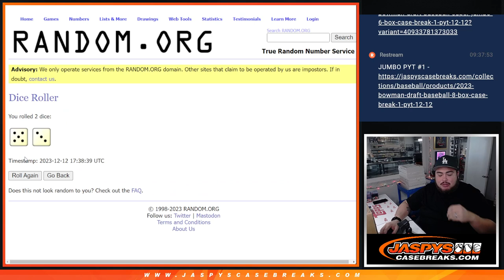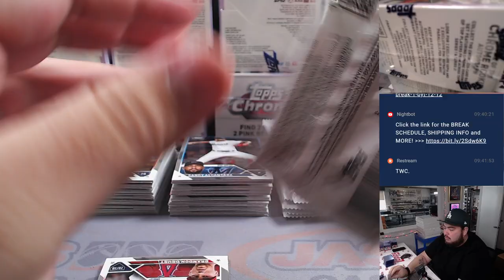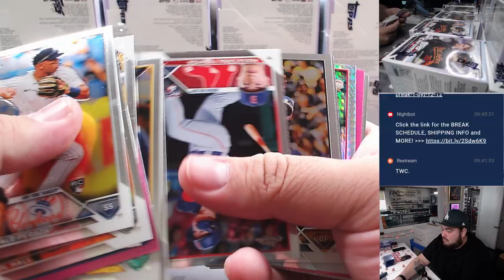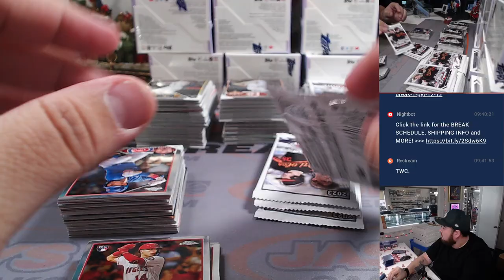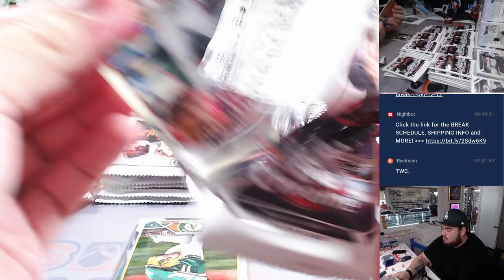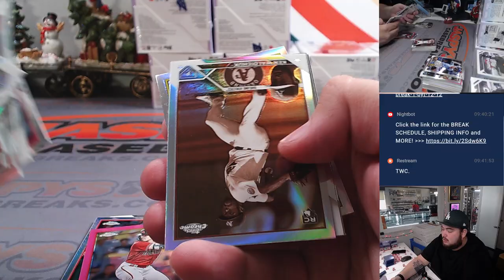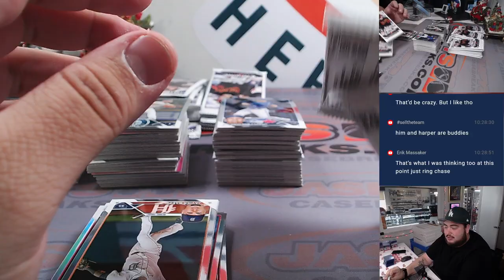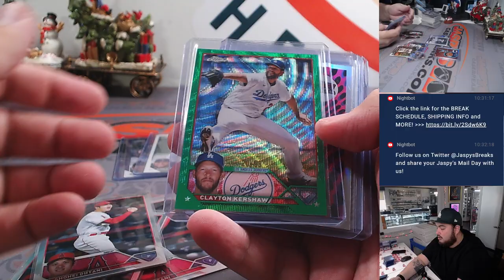2023 Topps Chrome Baseball Blaster 40-Box Case Break #4 *RT*